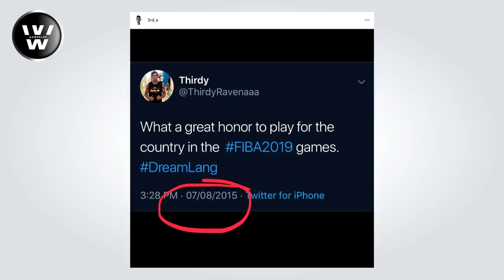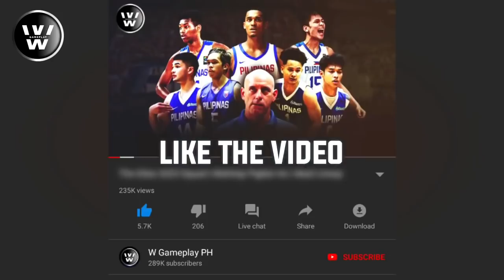Grabe si Thirdy Ravena, Dinakdakan si Japeth Aguilar | Thirdy Ravena's Dream Came True